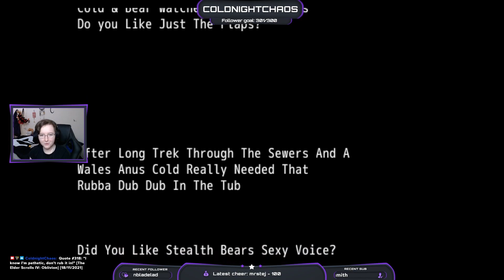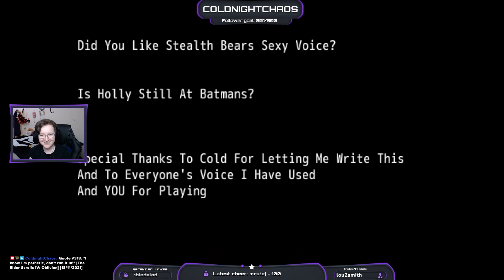Cold vs Stealth Bear Part 4 - COWS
Thank you so much to Maliyx10 who created this based off of my streams!

I stream Monday, Wednesday, Thursday from 5pm - 8pm GMT/BST.
Saturday from 1pm - 4pm GMT/BST.